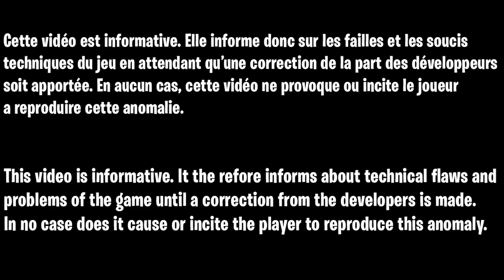GLITCH XP SAISON 3 FORTNITE FACILE, COMMENT GAGNER DES XP FACILEMENT FORTNITE SAISON 3 CHAPITRE 3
▬▬▬▬▬▬▬ • BIENVENUE 😍 • ▬▬▬▬▬▬▬

▬▬▬▬▬▬▬ • PARTENAIRES 💪 • ▬▬▬▬▬▬▬

👉StealthGamer:
"SOISCOOLMEC"
"STRIKESOISCOOL"

TikTok "SoisCoolMecYTB"
👻Snapchat "soiscoolmec"

.▬▬▬▬▬▬▬ • TOP DON 💰 • ▬▬▬▬▬▬▬

▬▬▬▬▬▬▬ • MUSIQUE OUTRO 🎵 • ▬▬▬▬▬▬▬